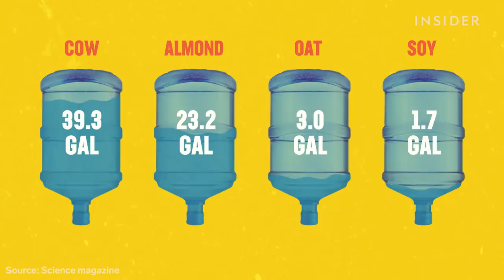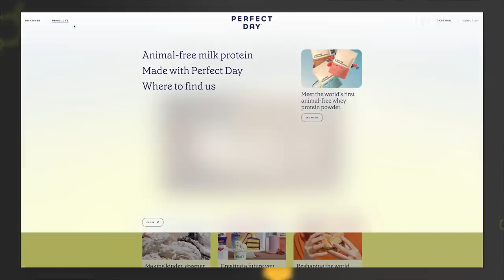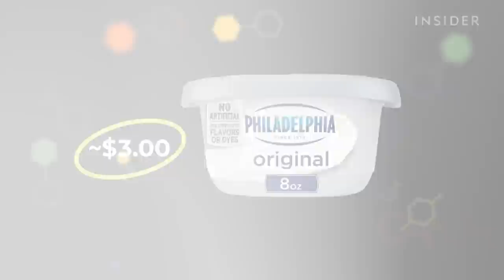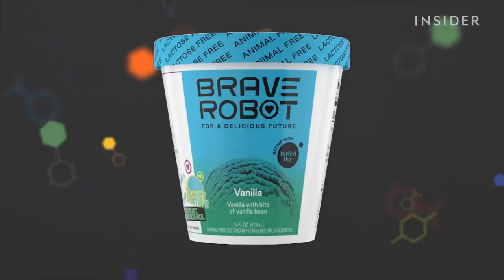Can Lab-Grown Dairy Give Us A Cow-Free Future? | Science Insider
Plant-based dairy alternatives have been around for decades. Now, one California company has figured out how to make a that's completely animal-free. But can this lab-grown alternative make a dent in the massive dairy industry?